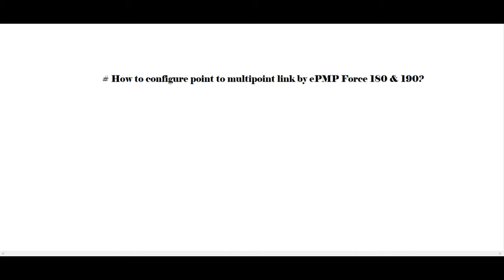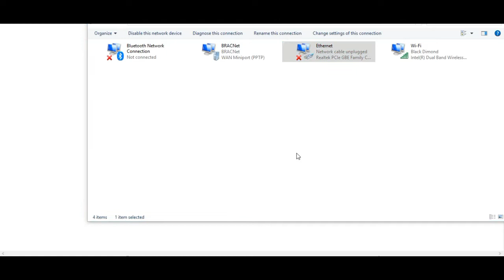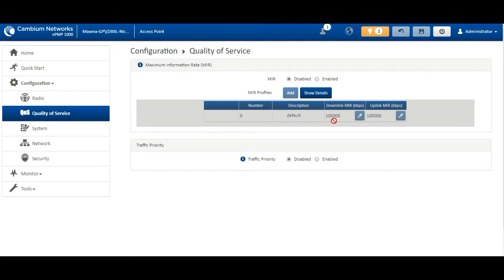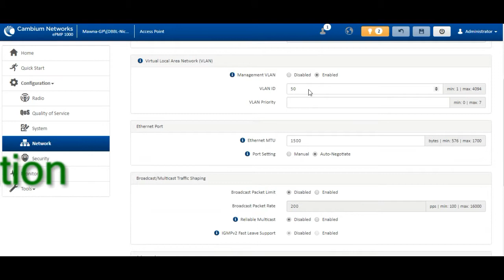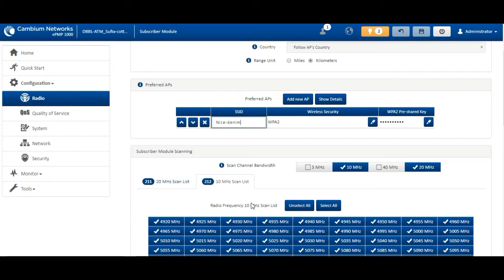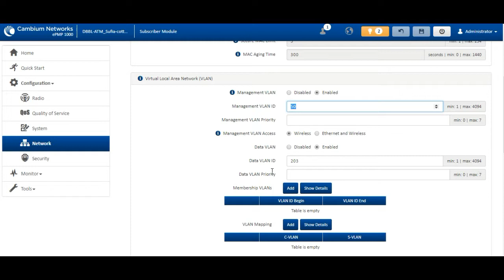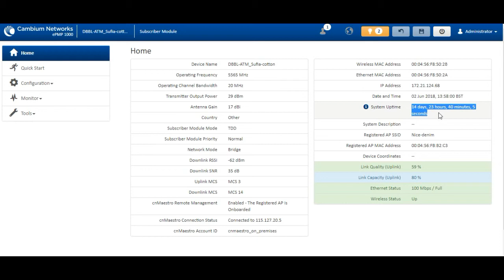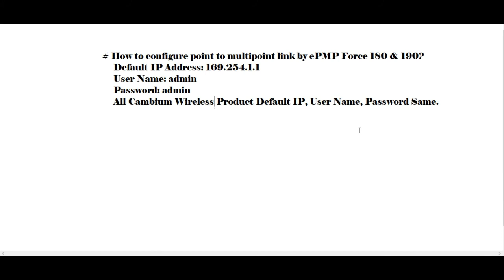How to configure point to multipoint link by ePMP Force 180 & 190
How to use cambium link planner for p2p outdoor radio device?